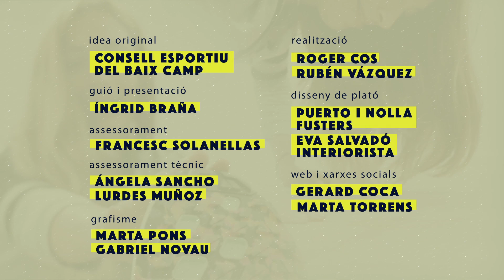100.2. Activa't | Com relaxar-nos abans d'anar a dormir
Ens fem un automassatge de cara per ajudar a relaxar-nos abans d'anar a dormir i el filòsof de vida, Ramon Fernández, ens dona uns consells per adormir-nos més ràpidament